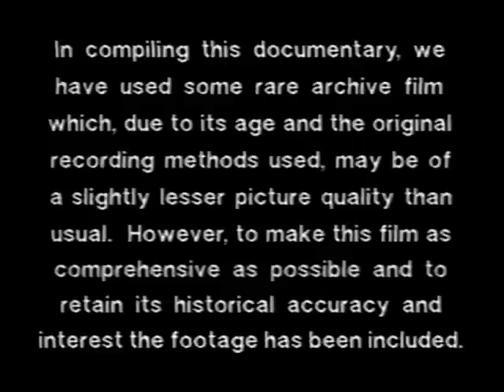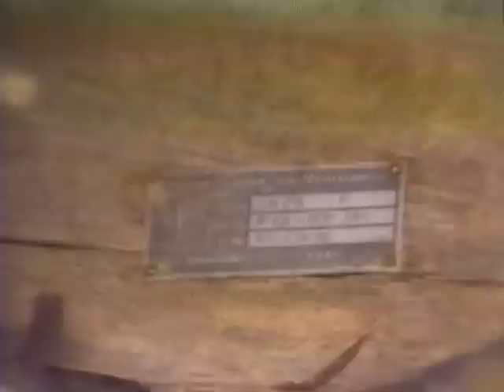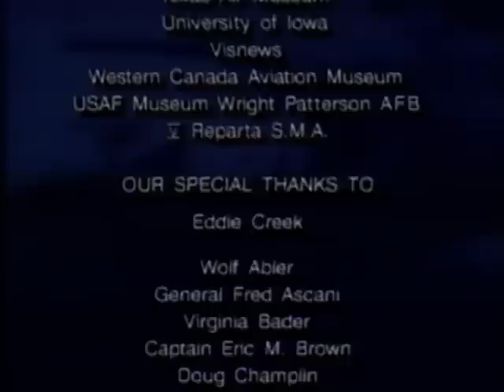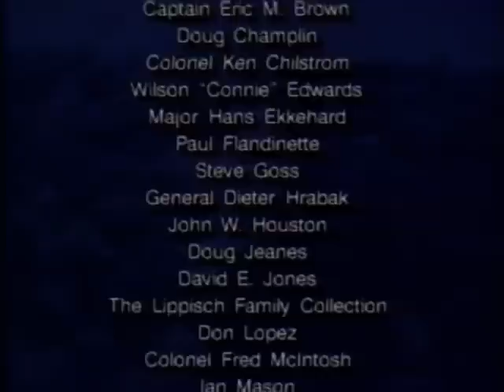Luftwaffe - Junkers Ju 88 Bomber